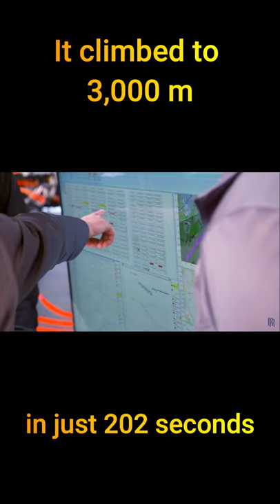Rolls Royce's Electric Aircraft: Fastest in the world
In this video we look at the Rolls Royce Spirit of innovation. It has broken 3 world records